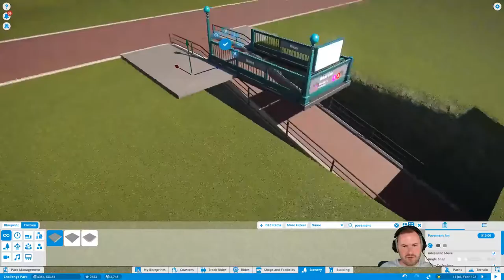Yogscast Twitch Highlights | Jun 30, 2018 - Jul 06, 2018 Dave's Digest Vodpocalypse Archive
Yogscast Twitch Highlights | June 30, 2018 - July 06, 2018 Dave's Digest Vodpocalypse Archive

[Chapters]
00:00 Geestargames
00:26 highrollersdnd
00:47 bouphe
01:17 Geestargames
01:41 Pyrionflax
02:28 highrollersdnd
03:27 Leoz
03:57 sips_
04:19 highrollersdnd
05:17 HatFilms
05:43 InTheLittleWood
06:11 Pedguin
06:42 sips_
07:39 InTheLittleWood
08:20 sips_
08:50 sips_
09:25 Pyrionflax
09:56 Rimmy

00:05
Playing Fallout 4
Clipped By hardy_360

00:26
Playing Dungeons & Dragons
Clipped By aaelimae

00:47
Playing Retro
Clipped By FinalShunpo

01:17
Playing Fallout 4
Clipped By cclara27

01:41
Playing Hearts of Iron IV
Clipped By Stanniz_Baratheon

02:28
Playing Dungeons & Dragons
Clipped By TheGameGuy415

03:27
Playing The Forest
Clipped By madeline_celeste

03:57
Playing Planet Coaster
Clipped By Bloggus1225

04:19
Playing Dungeons & Dragons
Clipped By TheGameGuy415

05:17
Playing Tom Clancy's Rainbow Six: Siege
Clipped By jamessOB

05:43
Playing Fortnite
Clipped By Triesco

06:11
Playing Terraria
Clipped By sukauti

06:42
Playing Planet Coaster
Clipped By spiffy7

07:39
Playing Fortnite
Clipped By SpecsOG

08:20
Playing Planet Coaster
Clipped By Squil__

08:50
Playing Planet Coaster
Clipped By bbobbss

09:25
Playing Counter-Strike: Global Offensive
Clipped By CptMyers

09:56
Playing SCP: Secret Laboratory
Clipped By zombiehunter6022